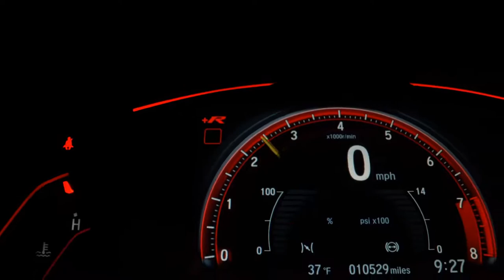CHEVROLET CRUZE - 2017 - Ribeirão Preto/SP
BANCO DE COURO, RODA DE LIGA, TURBO

MULTCAR VEÍCULOS. COMPRA | VENDE | TROCA | FINANCIA

Dados do Veículo
Veículo: CHEVROLET / CRUZE 1.4 TURBO LTZ 16V
Ano: 2016/2017
Combustível: FLEX
Portas: 4 PORTAS
Câmbio: Automático
Cor: AZUL
KM: 118.000

✅ Air Bag
✅ Alarme
✅ Ar Condicionado
✅ Ar Quente
✅ Desembaçador Traseiro
✅ Direção Hidráulica
✅ Encosto de Cabeça Traseiro
✅ Freio ABS
✅ Rádio
✅ Rádio e MP3
✅ Retrovisores Elétricos
✅ Travas Elétricas
✅ Vidros Elétricos
✅ Kit Multimídia
✅ Trio Elétrico
✅ Farol de Neblina
✅ Entrada USB
✅ Controle de Som no Volante
✅ Bluetooth
✅ Air Bag Passageiro
✅ Porta Copos
✅ Retrovisor Retrátil
✅ Som Original